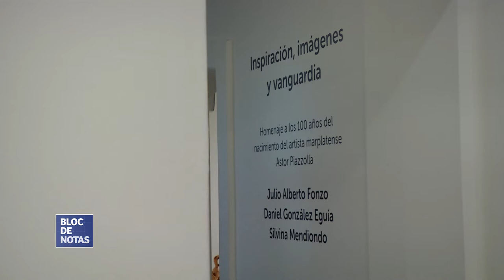Muestra "Inspiración , imagen y vanguardia" en el Museo J. C. Castagnino